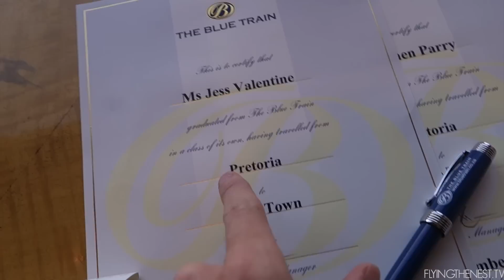SEEING FAMILY FOR THE FIRST TIME IN YEARS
We have arrived in Cape Town!!

Shot on a Sony RX100II and Canon 5D Mark III, occasionally GoPro HD Hero 4.